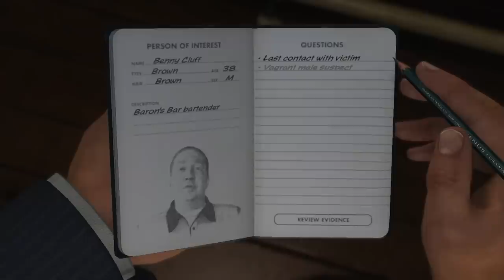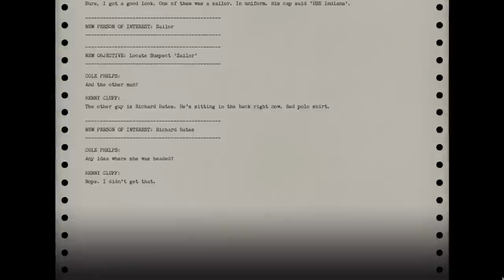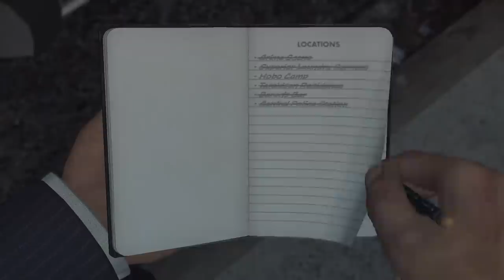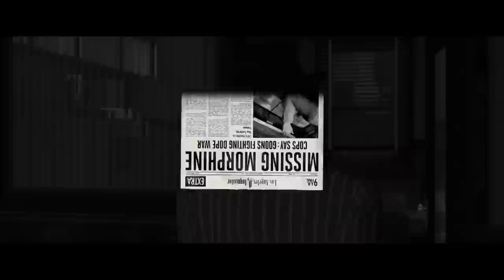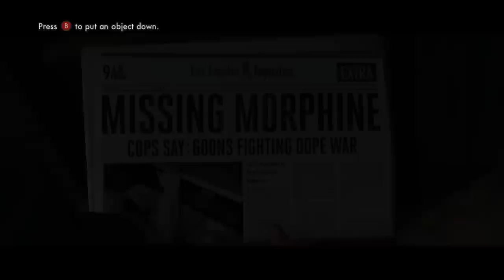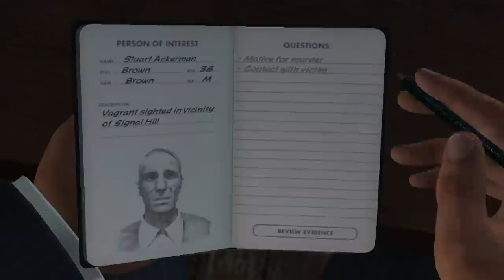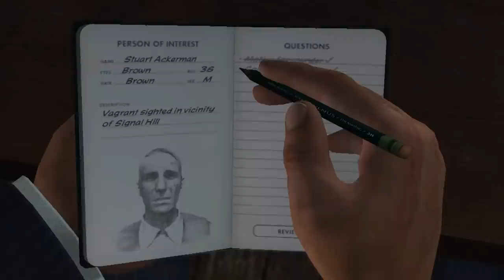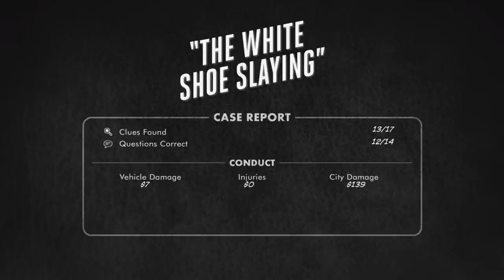Super Best Friends Play L.A. Noire (Part 19)